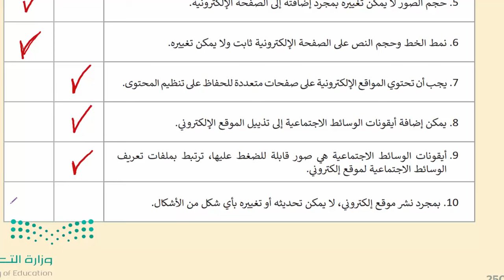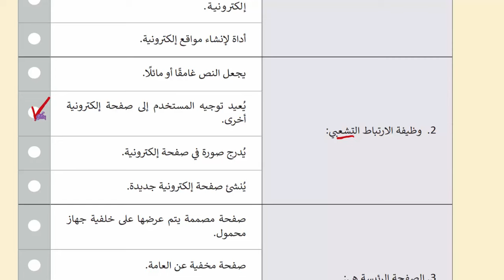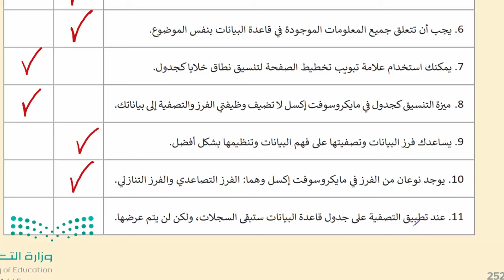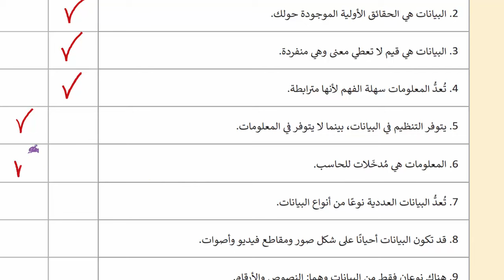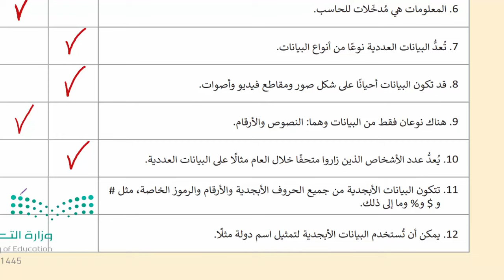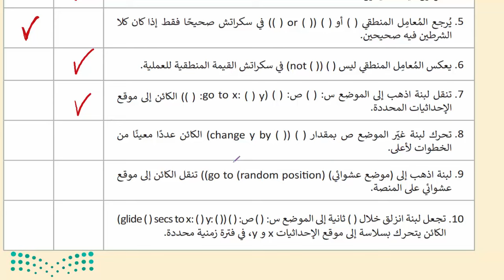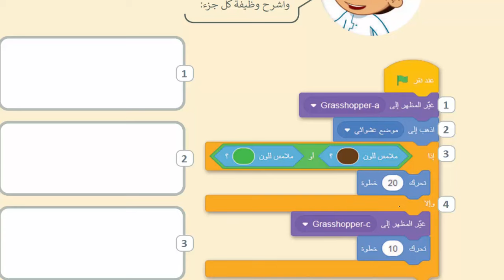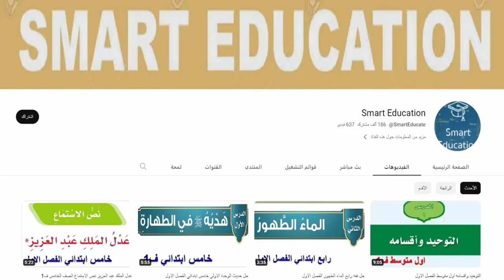حل اختبر نفسك مهارات رقمية سادس ابتدائي الفصل الثاني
اختبر نفسك - المهارات الرقمية - سادس ابتدائي , حل مهارات رقمية اختبر نفسك سادس ابتدائي ف2 الفصل الثاني الطبعة الجديدة ١٤٤٥ , اسئلة اختبار المهارات الرقمية الصف السادس الابتدائي , حل كتاب المهارات الرقمية سادس ابتدائي الفصل الثاني ف2 1445